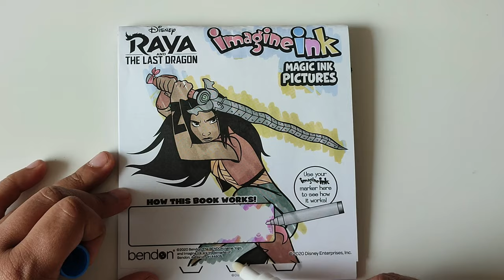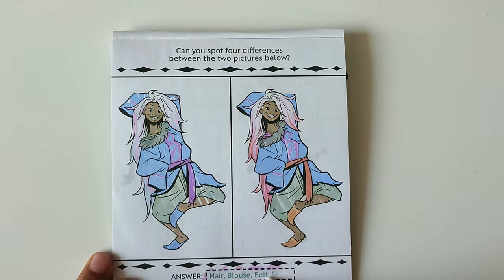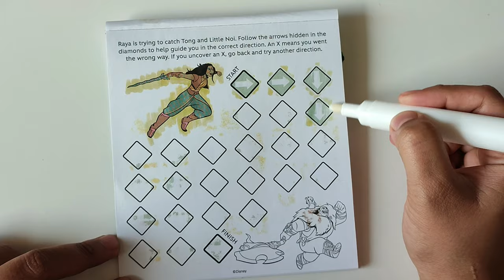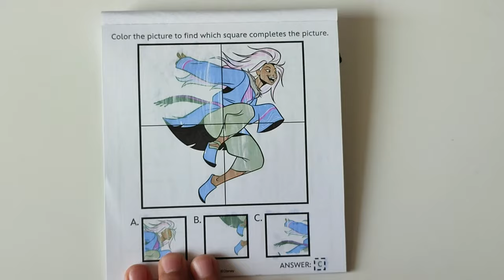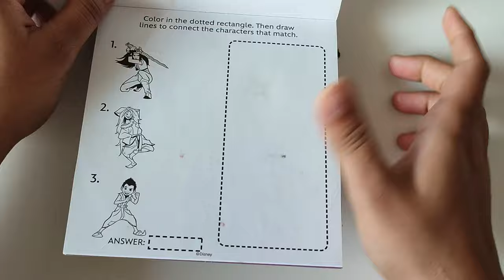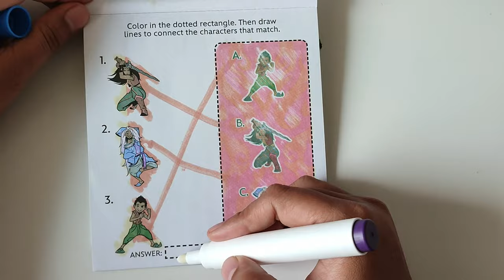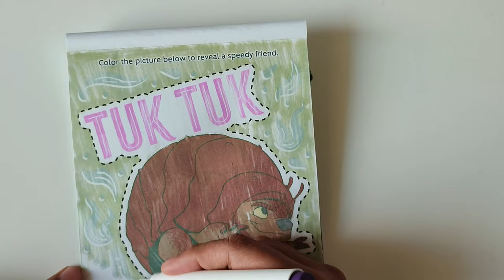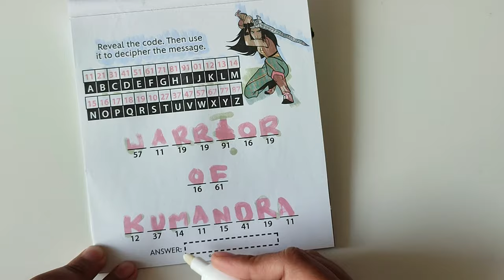Color Raya and the Last Dragon | Magic Ink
Join me in coloring Disney Princess Raya and the Last Dragon by Imagine Ink from Bendon using Magic Ink Markers

Disney Coloring book flip through

All characters in Raya and the Last Dragon are owned by the Walt Disney Company